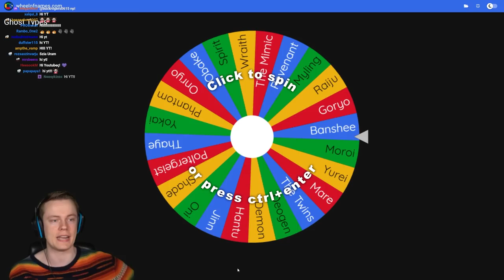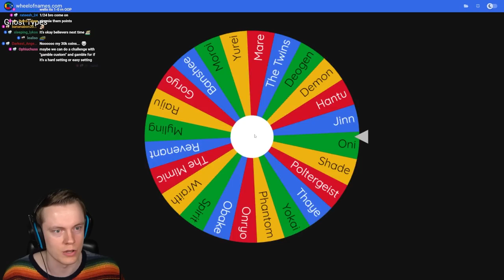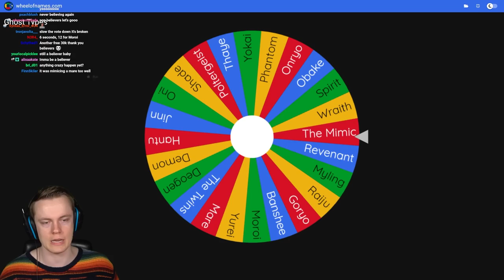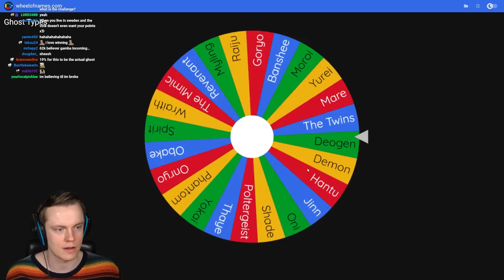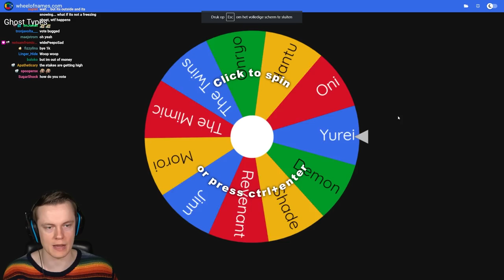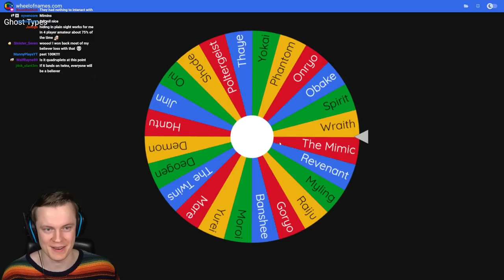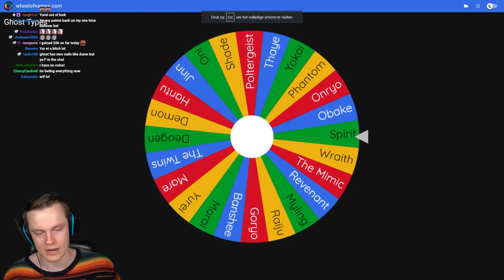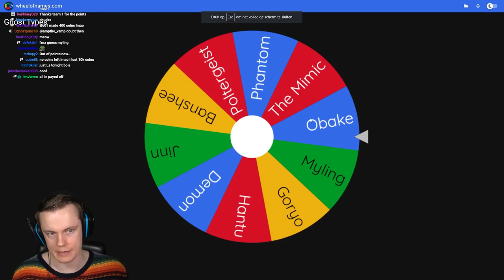I Made Everyone Go Crazy - Phasmophobia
Welcome back to Phasmophobia! In this video we bring back GHOST GAMBLING! Which is one of chat's favorite challenges. In this challenge we roll a wheel, and whatever ghost the wheel lands on will be our "guess" for that round. During that round we can only use the evidence items of that ghost. And also chat will do a bet if they believe it will indeed be that ghost or not, everyone with a "1" besides their name is a "believer" and everyone with a "2" is a "doubter". Are you a doubter or a believer?